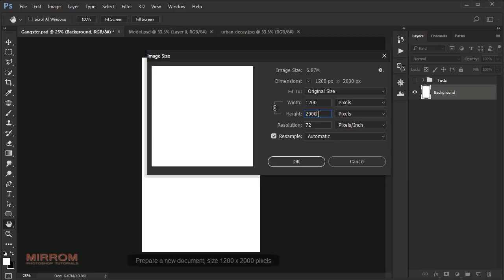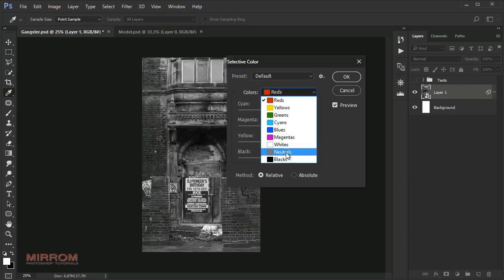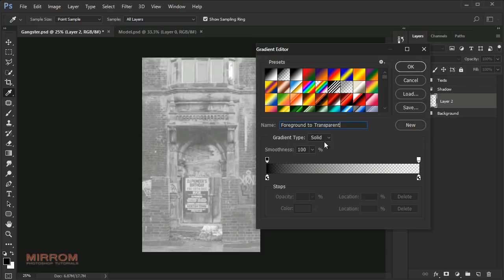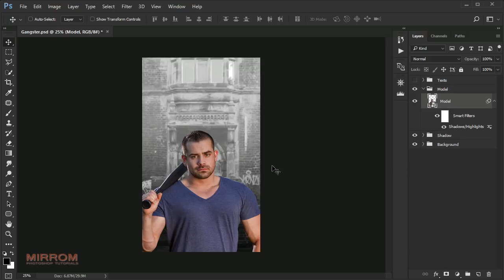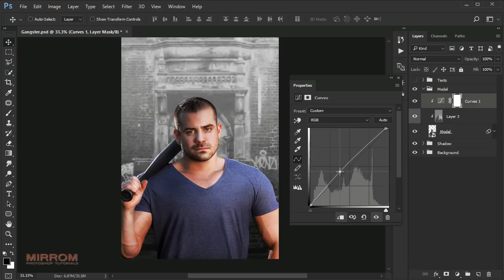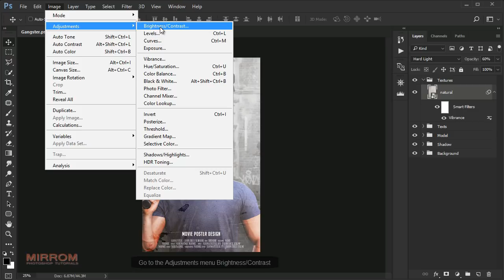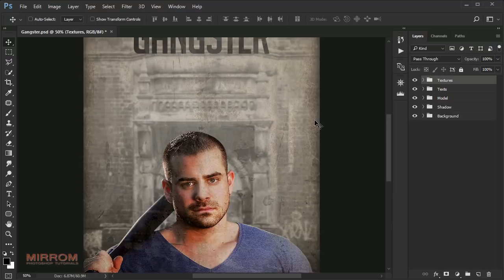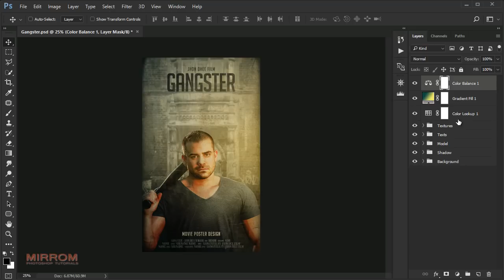Create a Vintage Movie Poster Art in Photoshop CC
In today's tutorial I will show you how to combine some stock texture images to create a vintage effect on the movie poster.